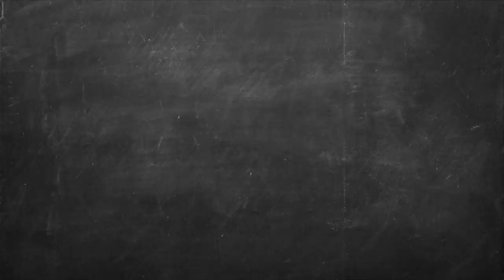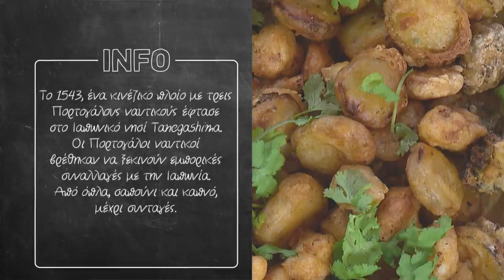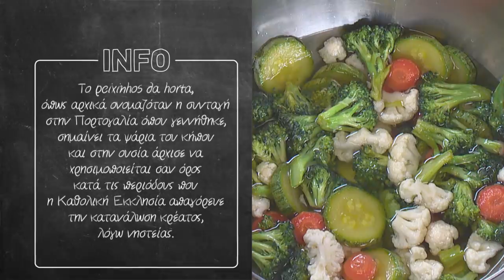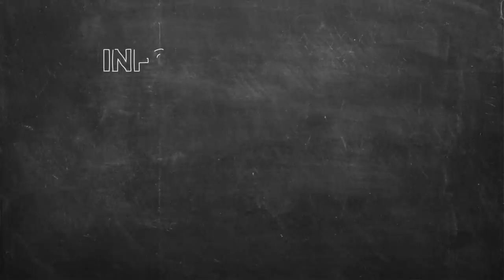Λαχανικά τεμπούρα Επ. 47 | Kitchen Lab TV | Άκης Πετρετζίκης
Λαχανικά τεμπούρα | Lahanika tempura | Άκης Πετρετζίκης TV

Production: Akis Petretzikis Ltd.
Παρουσίαση: Άκης Πετρετζίκης TV
Σκηνοθεσία: Πάνος Γεωργίου
Αρχισυνταξία: Τζίνα Γαβαλά
Διεύθ. Φωτογραφίας: Γιώργος Μιχελής
Οργάνωση Παραγωγής: Διαμαντής Αρακάς
Εμπορικό Τμήμα: Mary-Rose Ανδριανοπούλου,  Ζωή Κωνσταντοπούλου
Β. Σκηνοθέτη: Πολύβια Μενοίκου
Τεχνικός Προϊστάμενος: Θ. Σαββάκης, Βασίλης Καρυπιάδης Ο.Ε.
Σκηνογραφία: Αναστασία Χαρμούση
Γραφικά: Παναγιώτης Πατσιαούρας

Sous Chef: Μάρκος Παπακωνσταντίνου
Βοηθός Sous Chef: Λευτέρης Αντωνίου
Βοηθοί Κουζίνας: Κωνσταντίνα Χανδρινού

Διευθ. Παραγωγής: Φώτης Κοντογιαννόπουλος
Floor Manager: Διονύσης Κυπριώτης
Οπερατέρ: Νίκος Μπελέσης, Δημήτρης Τοκούρογλου
Χειριστής Ρομποτικής: Νίκος Κουρέας
Χειριστής Cam Rail: Παν Παν
Ηχολήπτης: Κωνσταντίνος Κουράτος
Μοντάζ: Ειρήνη Κεφαλά, Ηλίας Αποστολίδης, Claudia Sprenger
Βοηθός μοντάζ: Μαριάννα Πετρίδου
Ηλεκτρολόγος: Μάκης Λάντος
Εκφώνηση: Τζίνα Γαβαλά
Ενδυματολόγος: Αλέξης Φούκος